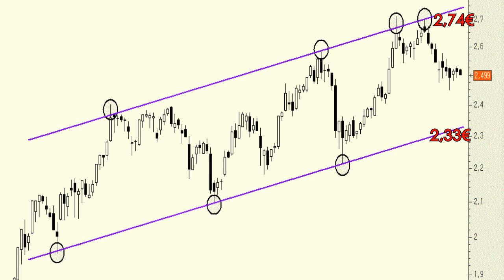Análisis técnico de Banco Sabadell: Pocas veces veremos canales alcistas tan claros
En este momento tenemos a los títulos de Banco Sabadell en zona de nadie, a medio camino de la base del canal alcista de los últimos meses (por definición soporte) y la parte alta del mismo (zona de resistencia).

En caso de estar fuera sólo tendrá interés alguno si el precio se acercara a la base del movimiento.